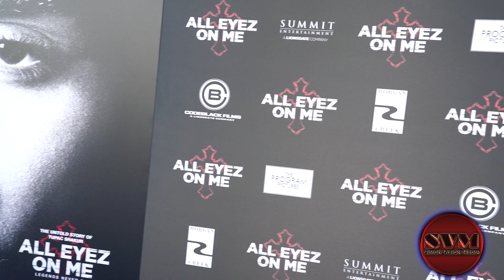All Eyes On Me - Red Carpet- Los Angeles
The movie every Tupac fan and Hip Hop fan has been waiting for is finally here! Simon Vision Media & Eurweb was on the scene for the Red Carpet visuals.